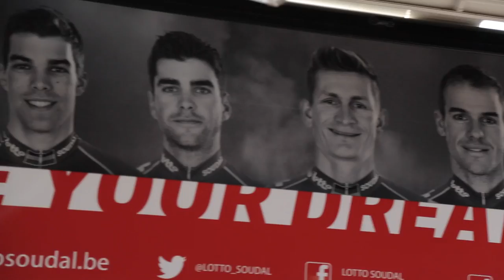Team Lotto Soudal Exclusive Interview | Tour De France 2015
Just prior to the Tour de France, Matt joined surely one of the coolest teams in the race, Lotto Soudal, for a ride. He spoke with the on-form Andrei Greipel, Adam Hansen and Greg Henderson.

Team Lotto Soudal has been one of the most successful of the Tour de France so far, with Andre Greipel proving himself as the man to beat in the sprints. And, it's not really surprising considering the pre-Tour training he got with Mr Stephens.

As well as hearing from Andre, Matt also got to hang out with Greg Henderson and Adam Hansen, a rider tackling his 12th consecutive Grand Tour, and now sadly since filming, doing so with broken ribs.

Still, in Adam's words, he eats pain for breakfast.